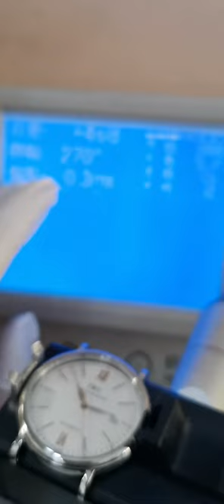Watch Repair World Famous Watches Thank you for supporting the craftsmen! The domestic movement has